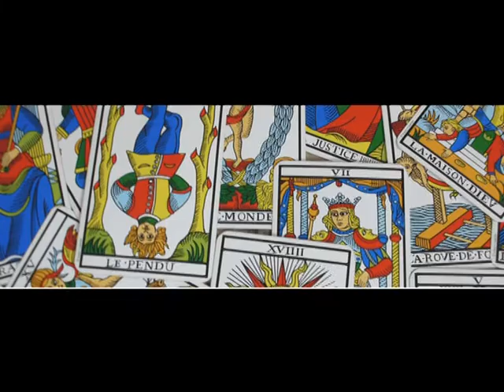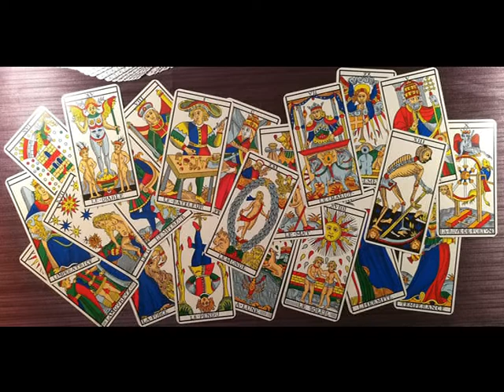Stage "Teatralità e Tarocchi-alla ricerca di Sé"-Presentazione.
Breve presentazione dello Stage "Teatralità e Tarocchi-alla ricerca di Sé" di Donatella Bartolomei, proposto dal Centro Olistico "Into the Light" di Novara per domenica 14 Aprile 2019.

INTRODUZIONE ALLO STAGE :

Un'esperienza entusiasmante, magica, creativa e che condurrà a nuove scoperte chiunque vi partecipi!
Si lavorerà, mediante gli Arcani Maggiori dei Tarocchi ed altri sistemi simbolici, allo scopo di interpretarne l'essenza col gioco teatrale, la musica, il movimento,la voce, esercizi sensoriali ed altri mezzi affascinanti, intensi e divertenti.
Andremo a scoprire nuovi volti di noi stessi, lasceremo emergere parti di noi che ci fanno stare bene, liberandoci da tensioni e chiusure. Lo stupore sarà fondamentale nella danza fra intuizione ed empatia che andremo a creare.
Una giornata intensa e ricca di emozioni, vivendo noi stessi ed il contatto con gli altri in modo autentico e diverso da come si è abituati nella vita di tutti i giorni.
Contattare il fanciullo che alberga in ognuno di noi, giocare, abbandonarsi al flusso creativo, sono tra i mezzi più appropriati per conoscere meglio se stessi, puntare all'apertura del proprio cuore e lasciare libero il famoso "Genio" che vive nell'animo di ognuno di noi ed attende solo di essere liberato.
Per partecipare alla giornata di corso esperienziale non occorre avere alcuna competenza musicale, vocale e teatrale.

E' possibile avere maggiori dettagli nella spiegazione approfondita.

BREVE BIOGRAFIA DI DONATELLA BARTOLOMEI :

Nata a Firenze nel 1972,  vive in Lombardia sin da bambina, pur avendo abitato anche a Perugia ed avendo trascorso un periodo a Londra. Donatella è cantante, attrice ed insegnante di canto e recitazione,ma non solo. Da molti anni elabora e propone corsi e seminari dove la musica,la voce ed il teatro si uniscono alla ricerca del benessere personale, come nel caso dello stage qui proposto.
Anche a livello di spettacoli e di registrazioni, ha all'attivo una grande varietà di progetti onirico/surreali che potremmo definire di Sperimentazione Teatrale, Vocale e Musicale. Si tratta di veri e propri viaggi nel mondo del sogno, nell'interiorità dell'essere umano, alla ricerca di sé, fra i sentieri dell'anima. Un suo noto spettacolo è "Dea Luna", il cui tema è la follia : performance ogni volta diversa e non vi è mai un allestimento uguale ad un altro. Ha all'attivo due CD, di cui il più recente si intitola "Sacra Dea" , totalmente sperimentale, prodotto in Germania da Atemwerft. Ed è proprio in questo Paese che Donatella ogni anno viene invitata per esibirsi con progetti sempre nuovi.  Il suo linguaggio artistico va oltre limiti e confini,puntando al concetto di "arte che cura" e non banale rappresentazione lontana da sé e mero intrattenimento.
Donatella è anche cantante di musica jazz, crea reading, scrive monologhi e testi poetici ed ha diretto ed interpretato per molti anni un suo musical in tributo a The Rocky Horror Show.

INFO ED ISCRIZIONI : presso Into the Light-La danza dell'anima , Via Fornace Vecchia 1, 28100 Novara , Tel.